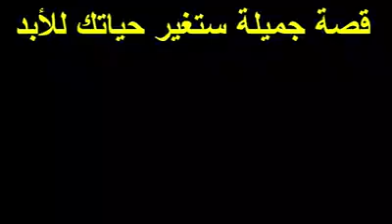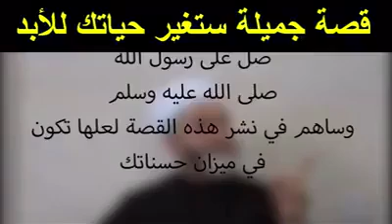قصة جميلة جداً ستغير حياتك للأبد ساهم في نشرها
قصة جميلة جداً ستغير حياتك للأبد ساهم في نشرها ... لعها تكون صدقة جارية في ميزان حسناتك

♥ رسائل النور ♥
منتديات رسائل النور ، موقع علمي إيماني ..
رسائل النور على الفيس بوك (صفحة) Face Book
رسائل النور على الفيس بوك (مجموعة) Face Book
رسائل النور على اليوتيوب YouTube
رسائل النور على تويتر Twitter